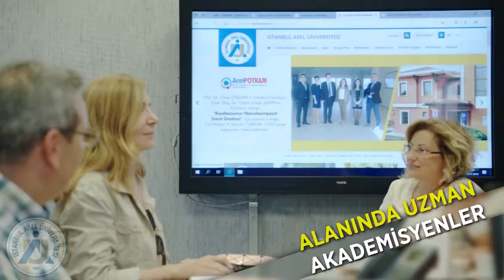İstanbul Arel Üniversitesi Seni Bekliyor